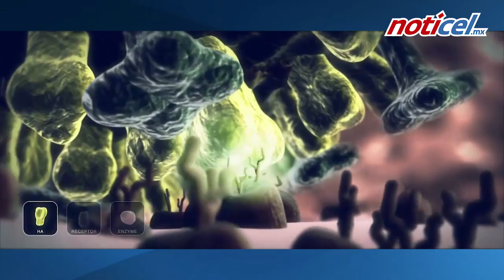Jalisco reporta un acumulado de 115 casos de influenza y 18 defunciones